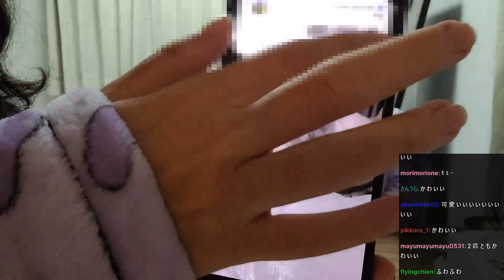加藤純一に影響され競馬を始めようとするKHを脅して止めるSOMちゃん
12/25配信クリップ
「メリークリスマス！」(配信から60日後に見れなくなります)